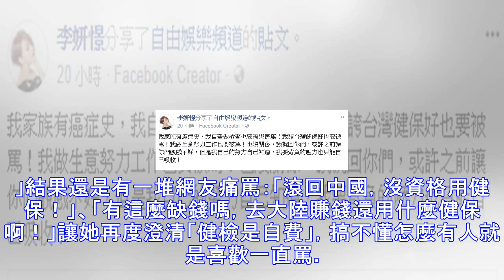女星醉毆司機「轉中國撈錢」悄悄回台看病！被抓包「爽用健保」她怒回嗆：有什麼好罵的？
32歲的台灣女星李妍憬，因為外型火辣、個性直爽，常常上通告節目大聊姐妹生活，雖然不能說大紅大紫，但是仍有一群粉絲喜愛；直到近年發生醉毆計程車司機的事件，讓她名氣一落千丈，各大電視台都沒人敢再邀她上節目。她為求生計轉而西進向中國發展，目前也算小有名氣，撈金近1年多，日前悄悄回台灣做健康檢查，然而長期在中國生活的她，健康檢查卻動用我國健保，引起很多網友不滿，她卻回嗆表示. 李妍憬日前悄然回到台灣，距離首度去中國撈金，已經1年多，她罕見上台灣節目，大聊健康問題，據《自由時報》報導，她說醫生發現她長出0.8公分的大腸息肉，趕緊做切片檢查，還好醫生跟她說是良性的，不需要擔憂，才讓她鬆一口氣，沒想到此...
源: pixpo